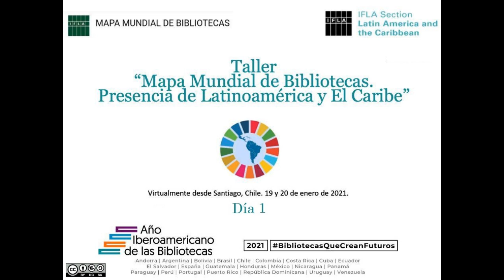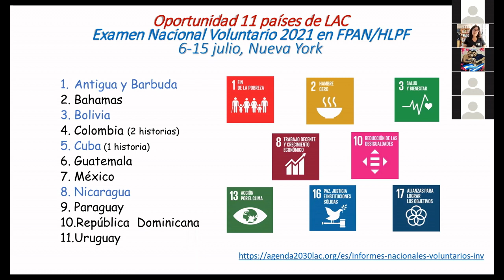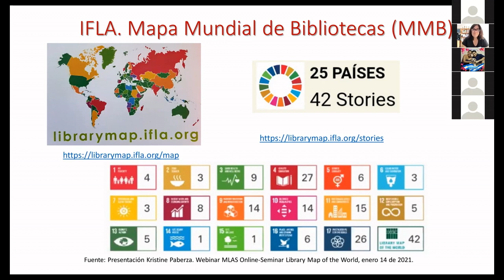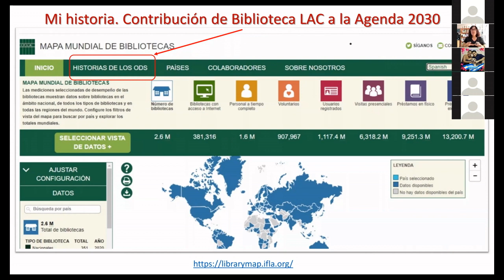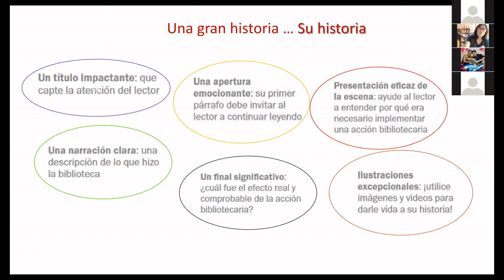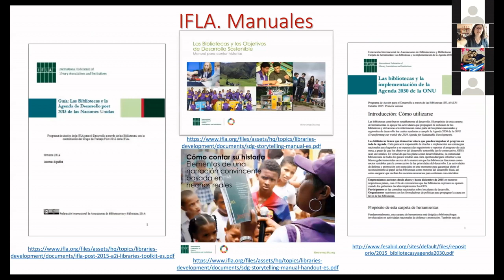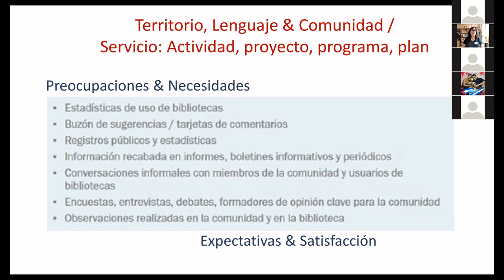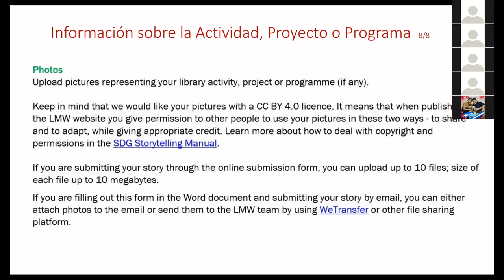Taller Mapa Mundial de Bibliotecas Día 1